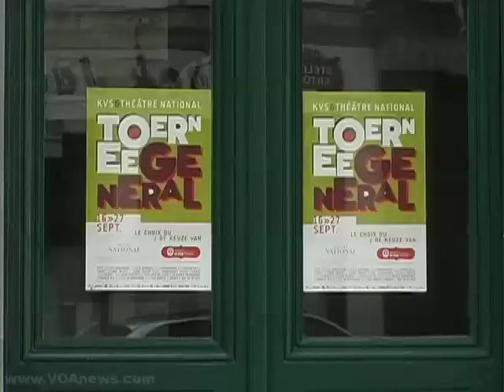Flemish Theatre Reaches Out to French-Speaking Audiences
Belgium has long been divided by two competing national identities, which has led to tensions between the more affluent Flemish-speaking north, and the less affluent French-speaking south. Traditionally, Belgium's two national theaters have served two distinctly separate linguistic communities. But the Royal Flemish Theater in Brussels has been trying to bridge that divide, by reaching out to Francophone audiences, and giving marginalized voices a stage on which to perform. From Brussels, Nina-Maria Potts reports.